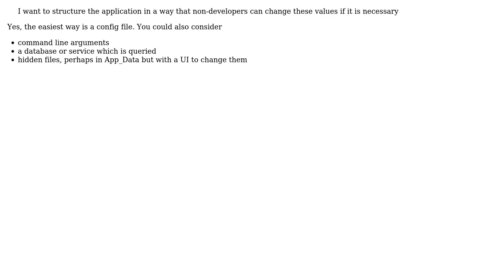Software Engineering: Is it a good practice to store constants in configuration files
With thanks & praise to God, and with thanks to the many people who have made this project possible! | Content (except music & images) licensed under CC BY-SA | Music | Images & others | With thanks to user Hanjun Chen user Ewan and the Stack Exchange Network Trademarks are property of their respective owners. You are responsible for your own actions.